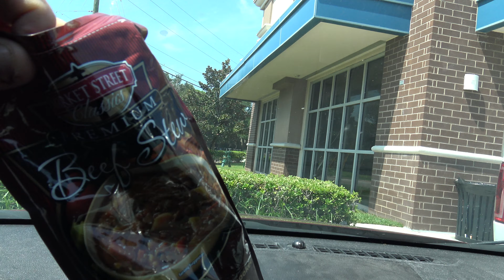Solar Cooking On Car Dash In Florida